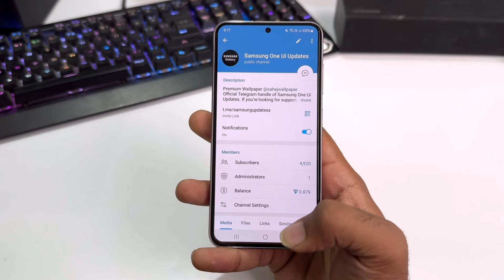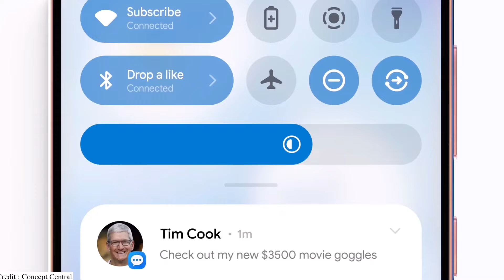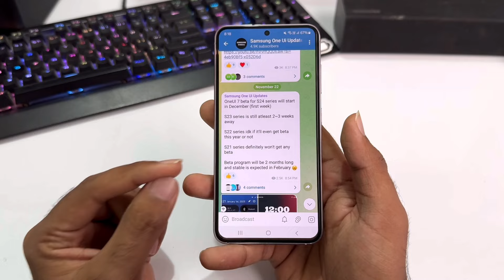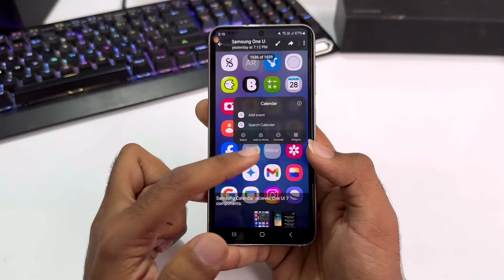Samsung S22/S22+/S22 Ultra One Ui 7.0 Android 15 : Official Update (New Features & Date) 🔥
samsung android 15 update list samsung android 15
update
samsung s21 fe android 15